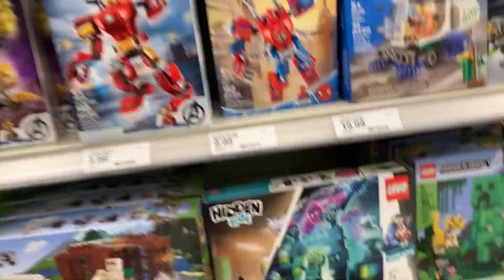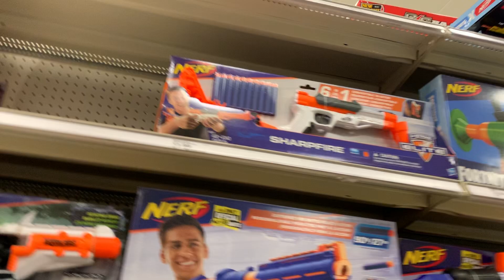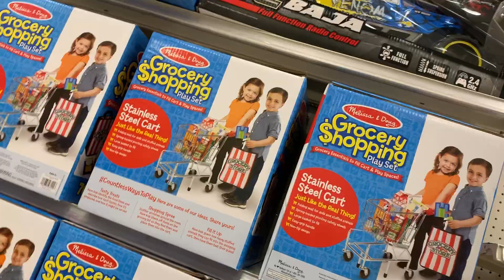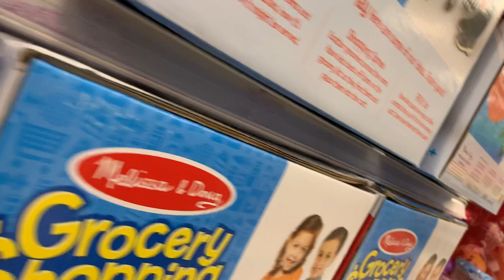Fooling around in target (feat Brian’s channel)